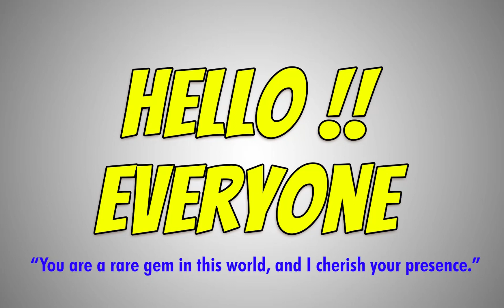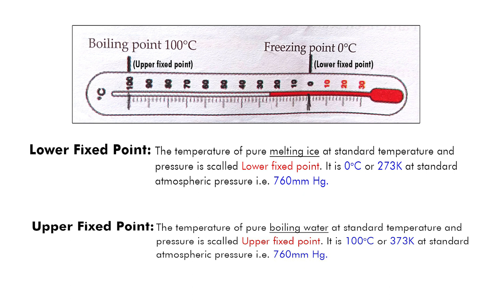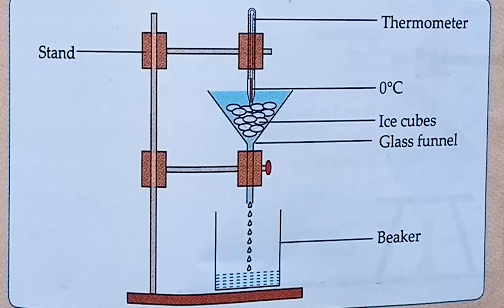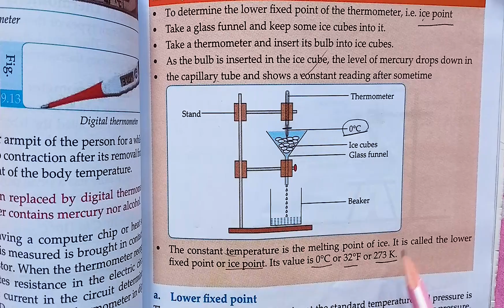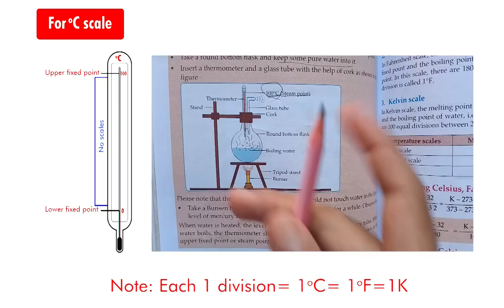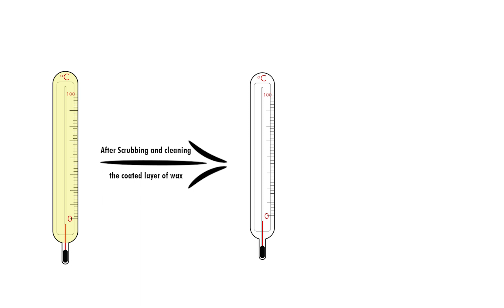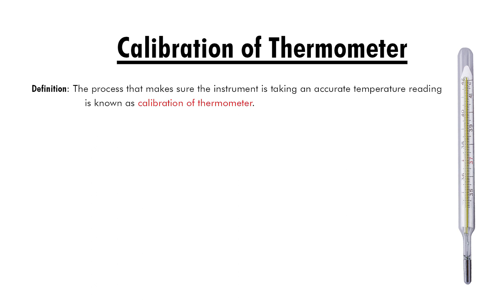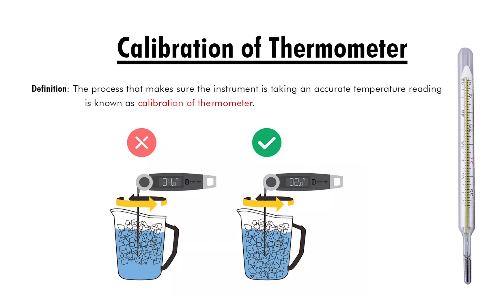Calibration of Thermometer in Nepali (Imp for SEE)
🌡️ Master Thermometer Calibration in Nepali: Lower & Upper Fixed Points Unveiled! 🌡️ Dive into precise techniques for accurate temperature readings. Join us on this educational adventure! 📏🌡️🔧

🚀 Dive into a world of Science! Don't miss out on exciting content. 🌟 Let's embark on this journey together! 🎥👍🔔 SubscribeNow ShareTheLove 🚀